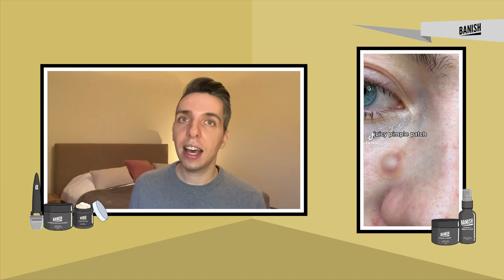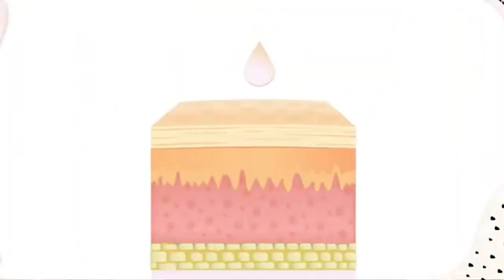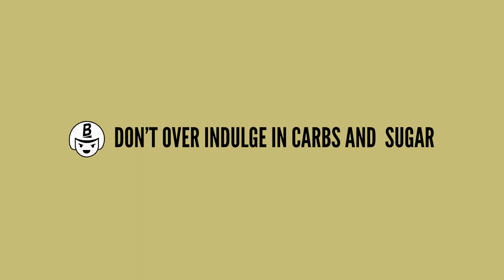AVOID DOING THIS IF YOU HAVE ACNE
Maybe you're already taking the necessary steps to caring for your skin when you have acne. But do you know the things you're NOT supposed to do? Check this video out!

0:00 Intro
0:28 Tip #1
1:19 Tip #2
2:05 Tip #3
2:49 Tip #4
3:25 Tip #5
4:01 Tip #6
4:30 Outro